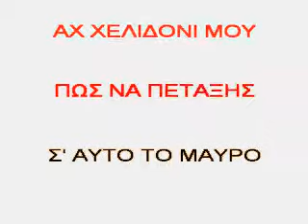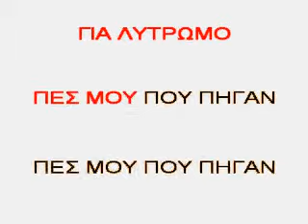ΚΑΡΑΟΚΕ ΑΔΑΜ ΑΧ ΧΕΛΙΔΟΝΙ ΜΟΥ.avi